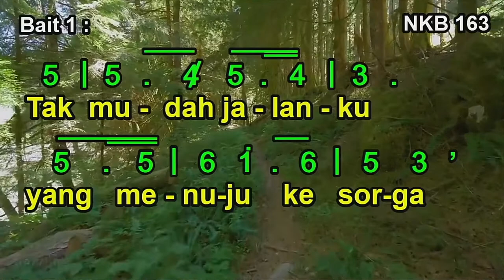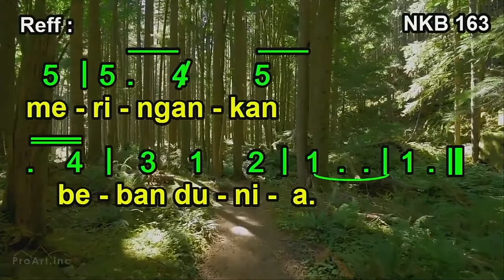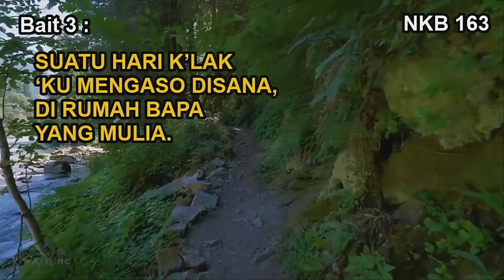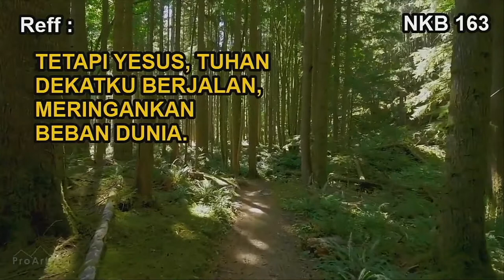NKB 163 | Tak Mudah Jalanku | It’s Not an Easy Road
NKB 163 – Tak Mudah Jalanku